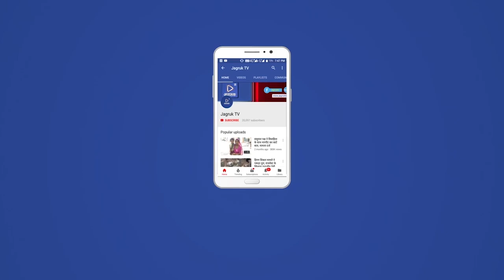जालिपा लिग्नाईट परियोजना के तहत 3000 हजार बीघा जमीन को RSMM व राज्य सरकार की साझेदारी में अवाप्त की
थार नगरी  बाडमेर जिले सन 2011-12 में जालिपा लिग्नाईट परियोजना के तहत हमारे कपुरदी गाव मे तेली समाज ( मुस्लिम ) की 150 वर्ष से काबिज पुस्तनी 3000 हजार बीघा जमीन को RSMM व राज्य सरकार की साझेदारी में अवाप्त की थी । उस जमीन पर हमारे समाज का एक कब्रिस्तान भी है । जो सरकारी रिकार्ड के अनुसार खसरा नं . 205 है रक्या 9 बीघा 13 वीस्वा है । कबिस्तान की जमीन व्यक्तिगत रूप से समाज के लोगों द्वारा अपनी निजी जमीन में से छोड़ी गई है और यह जमीन हमारे समाज के लोगों की जमीन के बीचों बीच स्थित है , जिसमे हमारे समाज के कई लोगों की करों है । इस जमीन पर चारों तरफ लोहे की कंटिली तारबंदी की हुई , है , हमको हमारी निजी जमीन का मुआवजा तो मिल गया पर आज तक कब्रिस्तान की जमीन का ना मुआवजा मिला ना ही उसके बदले जमीन मिली । अवाप्ति की सहमति शर्तों में RSMM के अधिकारी व उस वक्त कांग्रेस सरकार ( सत्तापक्ष ) के प्रतिनिधियों द्वारा हमारे कब्रिस्तान की जमीन के बदले में शहर के नजदीक जमीन देने का आश्वासन दिया था । समाज के लोगों द्वारा सहमति देने के बाद कपूरड़ी गांव छोड़ कर शहर के आस पास मे बस गये लेकिन हमारी मुल जरूरत कब्रिस्तान की जमीन की समस्या का आज तक कोई समाधान नहीं हुआ | तेली समाज तब से आज तक मुस्लिम समाज के कब्रिस्तान पर निर्भर है कपुरी कबिस्तान की जमीन के बदले दूसरी जमीन देने के मामले में जिला प्रशासन व जन प्रतिनिधियों से कई बार हमारे समाज के प्रतिनिधि मिले पर आश्वासन देकर गुमराह करते आ रहे है । तेली समाज एक शांति प्रिय समाज होने के नाते ना कोई प्रदर्शन , ना धरना , ना हंगामा या हड़ताल किसी भी प्रकार की रैली नहीं की क्योंकि तेली समाज एक मजदूर व पिछड़ा अमनो शांति प्रिय समाज है सिर्फ सरकार एवं जिला प्रशासन के भरोसे बैठा है । अनुसार 913 बीघा अवाप्त की अतः   हमारी गुस्तेनी सरकारी रिकार्ड के गई कब्रिस्तान की जमीन के बदले में शहर के नजदीक 10 बीघा जमीन कब्रिस्तान के वास्ते देने की माँग रखी